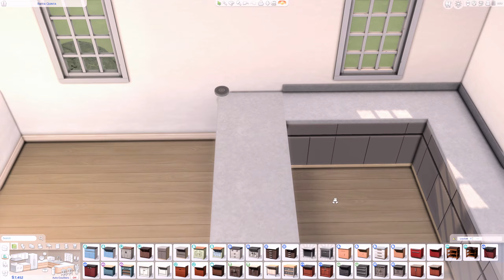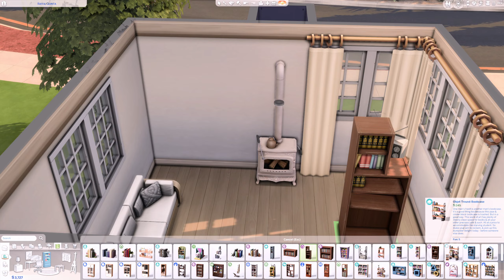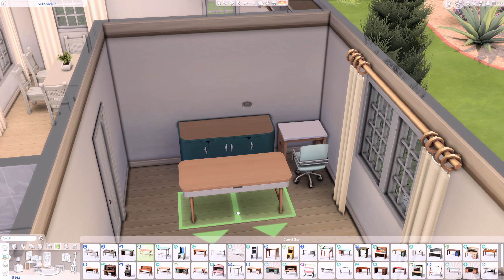SMALL STARTER HOUSE 🏡 The Sims 4 Speed Build | No CC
Small Starter House
📪 20x15 💰 16.495
1 Bedrooms | 1 Bathrooms
Raffia Quinta | Oasis Springs

Packs used:
Get Together
City Living
Seasons
Get Famous
Eco Lifestyle
Snowy Escape
Cottage Living
High School Years
Growing Together
Horse Ranch

Parenthood
Dream Home Decorator
Werewolves

Basement Treasures